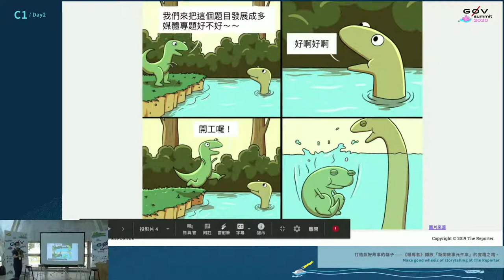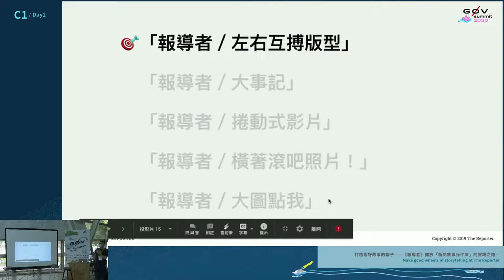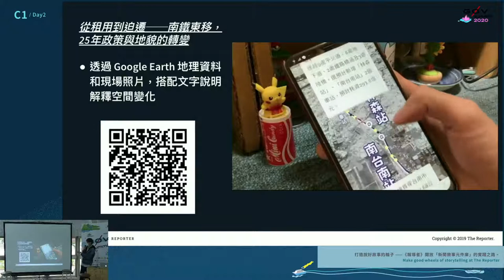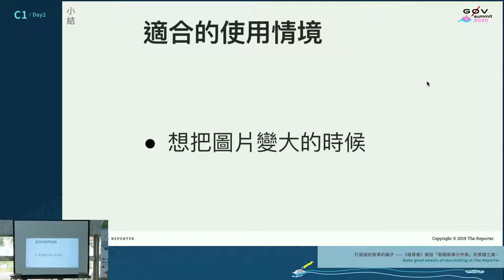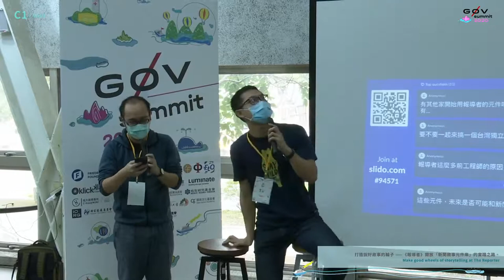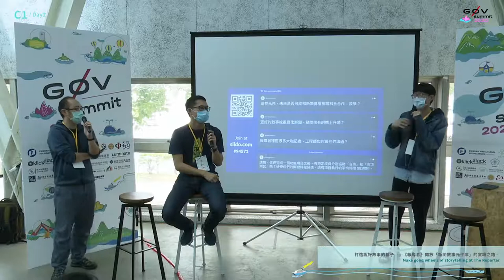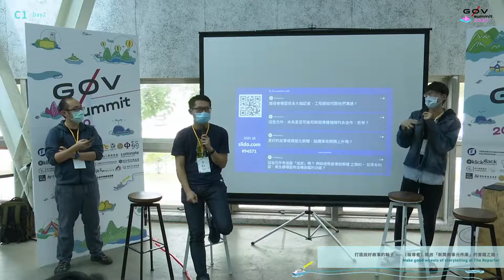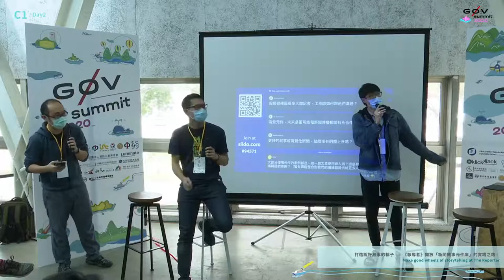打造說好故事的輪子 ——《報導者》開放「新聞敘事元件庫」的實踐之路。| g0v summit 2020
議程名稱：打造說好故事的輪子 ——《報導者》開放「新聞敘事元件庫」的實踐之路。
Topic: Make good wheels of storytelling at The Reporter